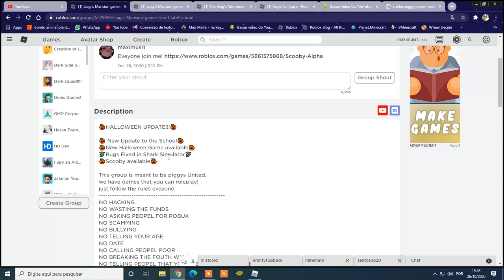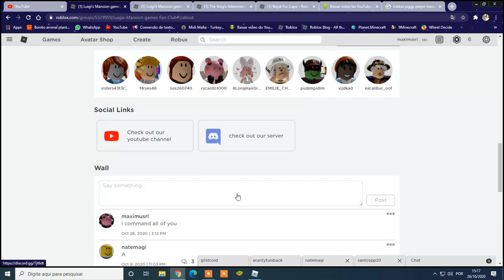Roblox Piggys United.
i hope so, so what are you waiting for? Join now the group right now!
Also follow the rules ok its ok alright you need to become a nice piggy oki see there on the group.